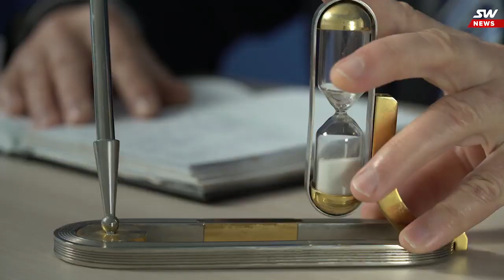SkyWay - В Шарджи идет монтаж анкерных опор